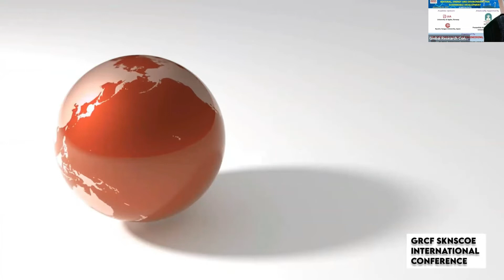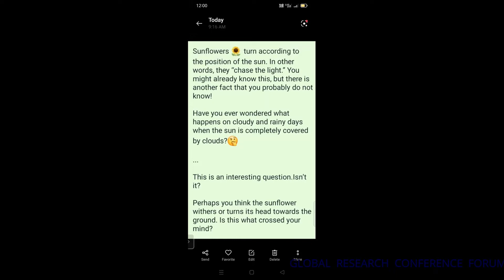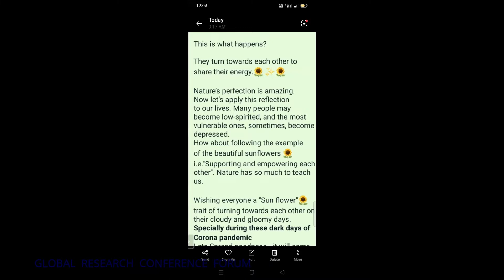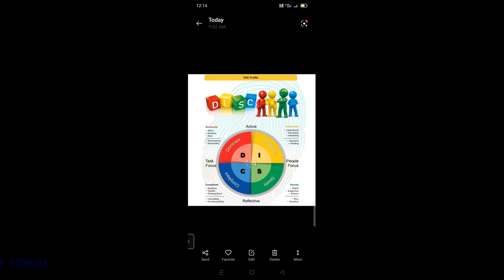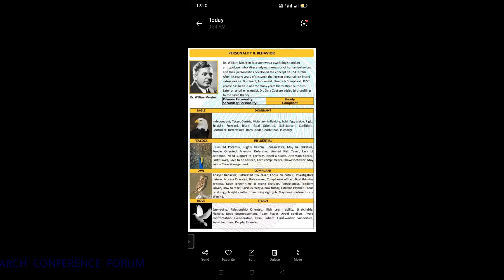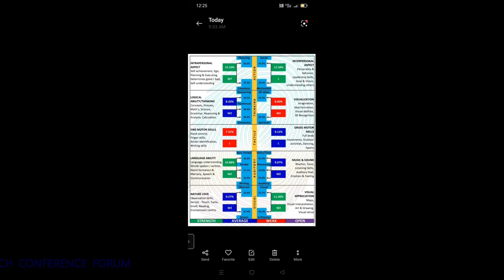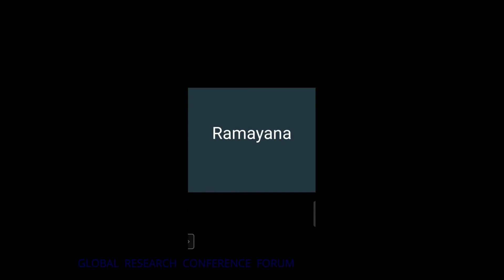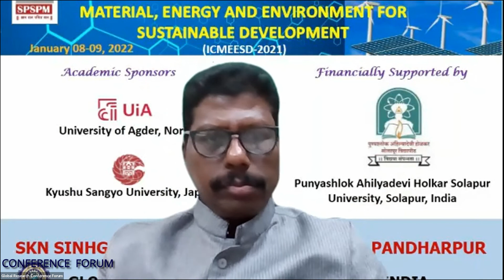DR CHETAN MORE